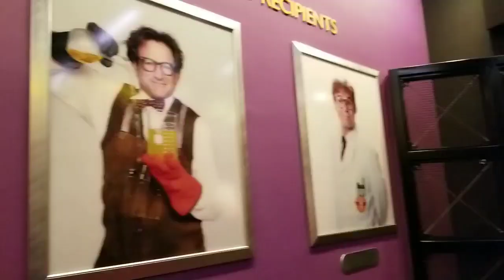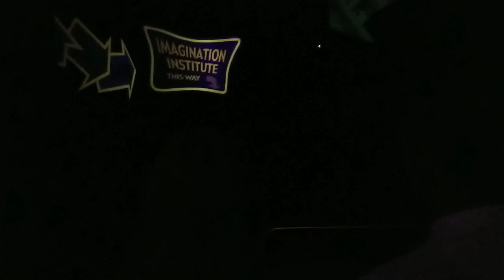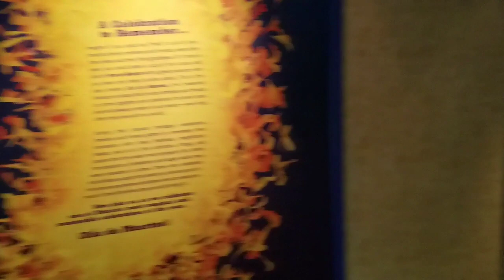EPCOT: Biergarten and Neil Patrick Harris Candlelight Procession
This is the final part of my EPCOT day. We have lunch at Biergarten and watch Neil Patrick Harris during the Candlelight Procession. I will have the full Candlelight Procession up later this week.

My name is Benson Calure , I have a wonderful wife Christin and two great kids, Jordon and Allieanna and these are our adventures. I started Vlogging as a way to let people know about my Gastric Bypass Surgery and to keep up with how I am doing through that. We are big nerds and geeks, we love everything from Walt Disney World to World of Warcraft. We have a board game collection that fills a closet and RPG books galore. We hope you enjoy hanging out with us.

PODCAST
AndStuffLikeThat.Podbean.com
DisneyAtADistancePodcast.Podbean.com